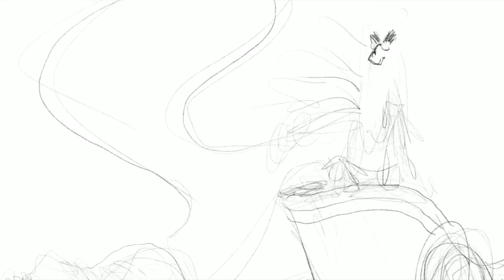Varvel: Drawing Robert Mueller's investigation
Watch Gary Varvel's technique in drawing Robert Mueller's Russian collusion investigation in this time lapse video.